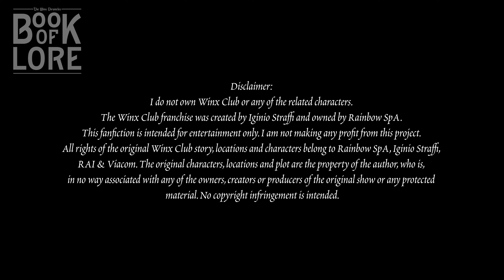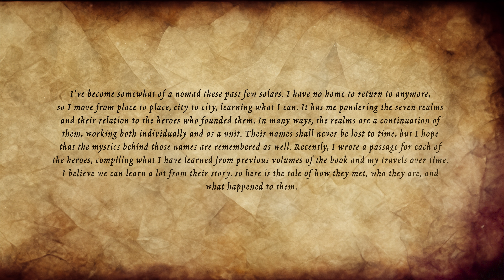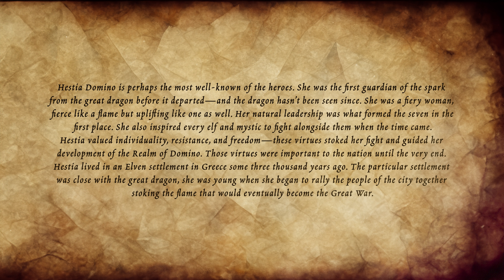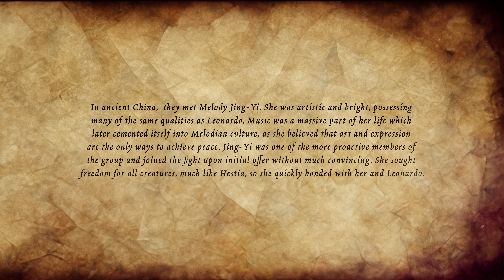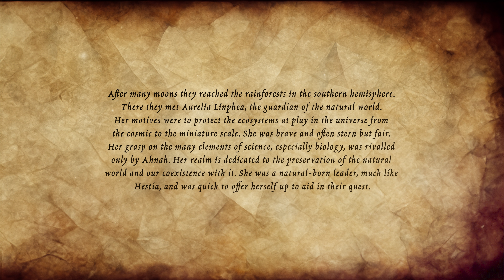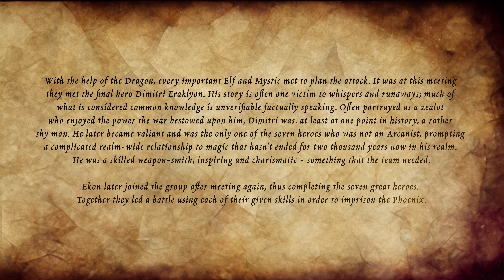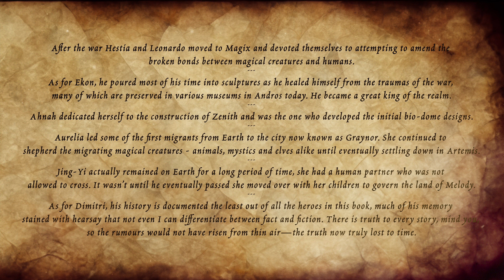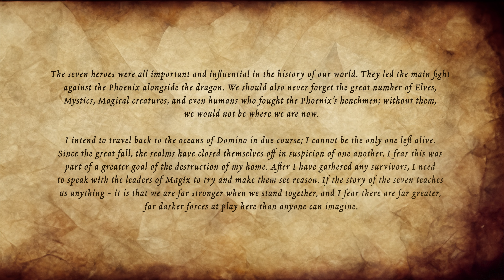Book of Lore - Episode II: A Tale of Seven Heroes | Winx Club Rewrite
Book of Lore is the second and final miniseries ahead of the first book of "The Winx Chronicles" This series will cover the stories that will mainly go untold. The legends of old, the myths and the whispers of all who inhabit the magical dimension.
This is for those who want to know about the stories that give context to our characters - the myths and legends that bring people together… or tear them apart.

The story follows Lord Bartelby, the keeper of the Book of Lore. He will present to you several important stories from the book. Both from his own entries and from his predecessors who came before him.
The second episode covers the seven great heroes of Magix - how they met and a summary of them as characters.

The Winx Chronicles is an upcoming six-book, Science Fantasy epic based on the 2004 animated Italian Television show "Winx Club". It will be a complete rewrite of the first three seasons and first movie of the show.
The full first book will be released in 2024.

I hope that you and it gets you excited for what's to come. You can go to any of the social media pages by following this link: